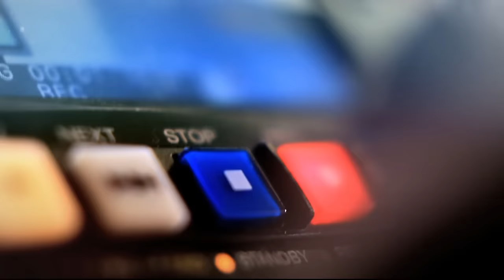Acuerdo sobre el fin del conflicto [Noticias] Telemedellín